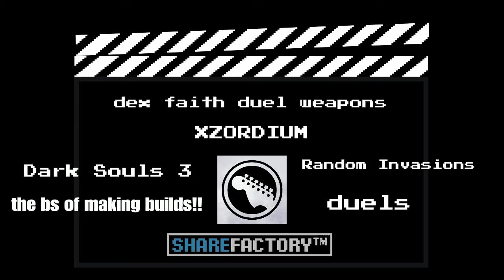Starting a dex faith and duel weapons build